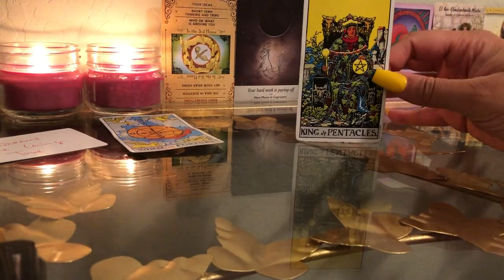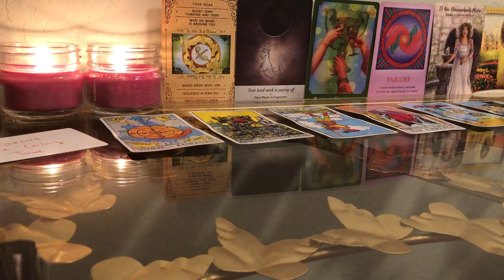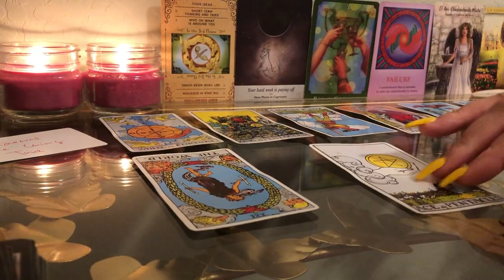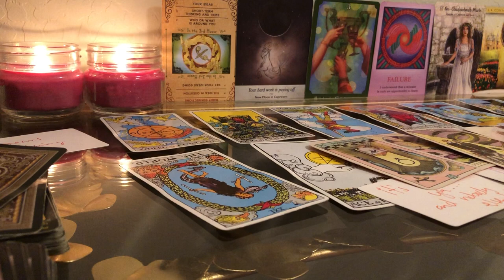A SNAKE IS ANGRY THAT YOUR DREAMS ARE FINALLY COMING TRUE AFTER TRYING TO KEEP U WAITING & STUCK!